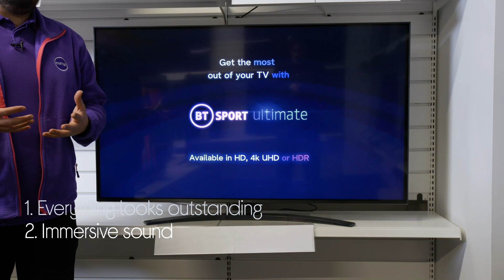LG 55" Smart 4K Ultra HD LED TV with Google Assistant & Amazon Alexa - Dark Iron Grey - Quick Look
SHOP the LG 55UQ81006LB 55"" Smart 4K Ultra HD HDR LED TV with Google Assistant & Amazon Alexa - Dark Iron Grey

Learn more about the LG 55UQ81006LB 55"" Smart 4K Ultra HD HDR LED TV with Google Assistant & Amazon Alexa - Dark Iron Grey.